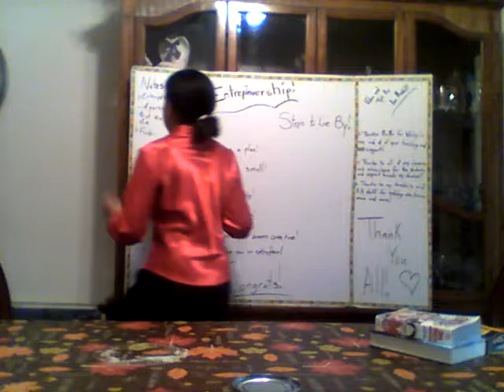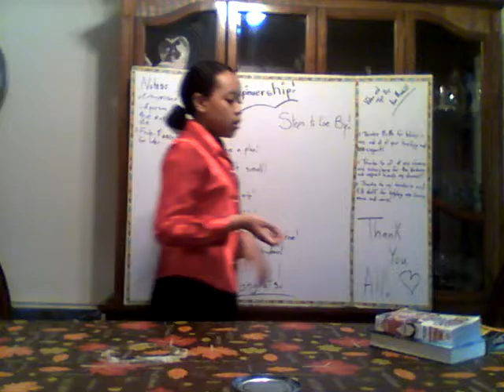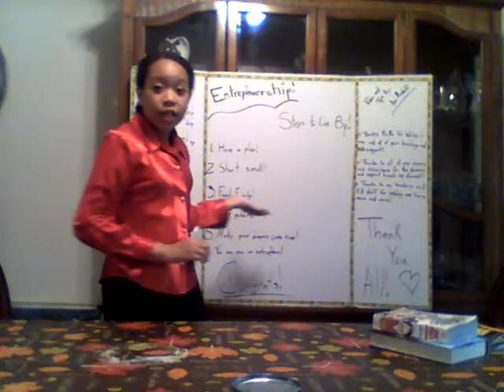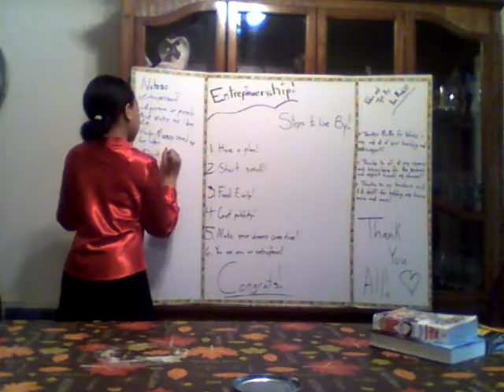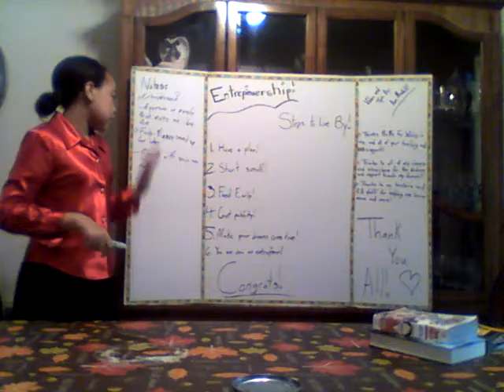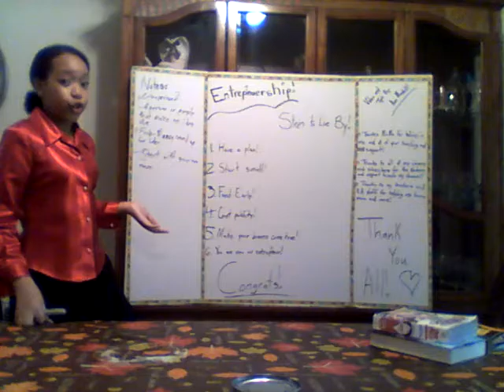Entrepreneurship: Steps to Live By Part 2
My entry Part 2